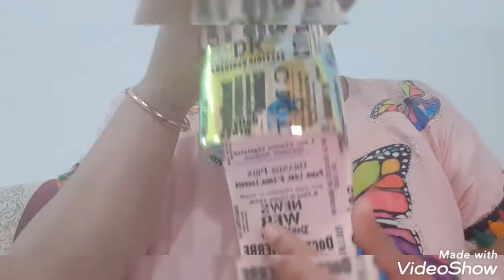Summer Haul 2021(Kiabi/Timo/Bastille ....)مشترياتي ملابس الصيف2021(كيابي/تيمو...)